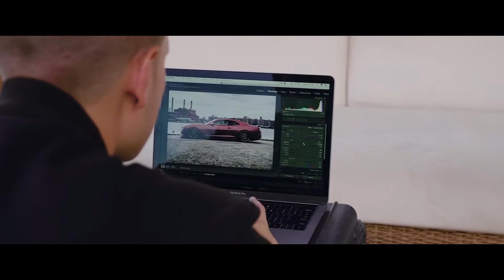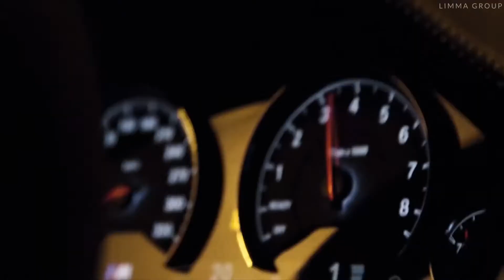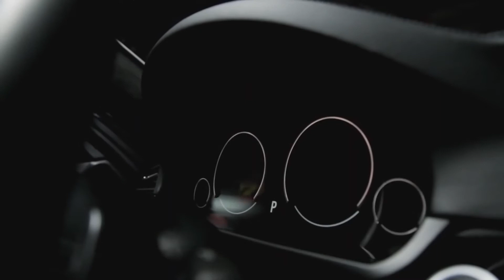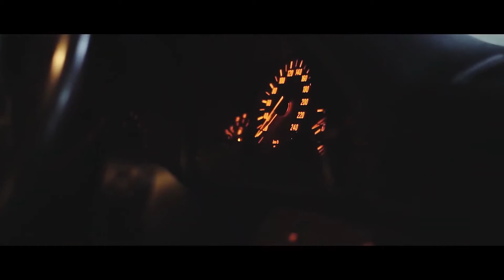Emre Kabak,Billie Eilish,VOLB3X,ARIA,CVSV,Muhammed Felfel,Saxonov ft. Micah Byrnes -LOVE ME #5